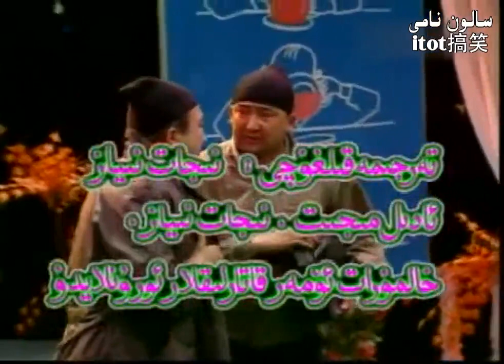بۇرۇننىڭ بۇرنىسىدىكى ئىتوت « ساقچى بىلەن ئوغرى » | Etot | Itot | Sahchi bilen Ohri | Adil mejit